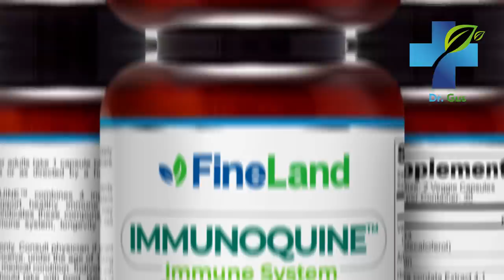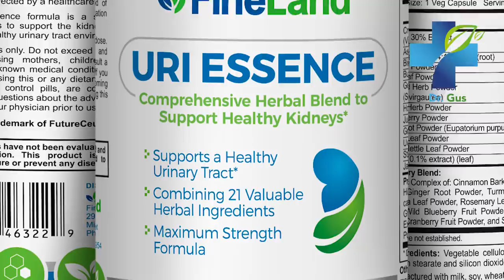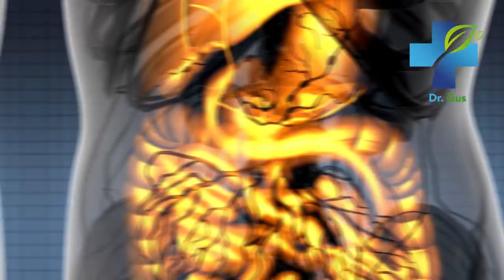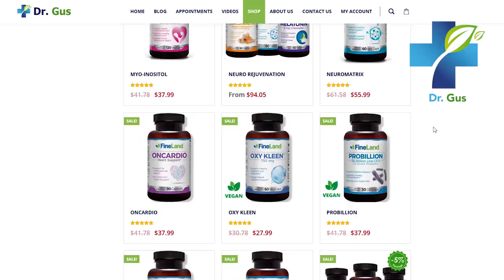YOU WILL NOT BELIEVE THE HEALTH BENEFITS OF HONEY TEA WITH LEMON -Miracle Tea and What It´s Good For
You will not believe the health benefits of consuming honey tea with lemon on a daily basis. This miracle tea is good for digestive health, a cold, diabetes, and much more. Discover the health benefits of honey tea with lemons and what it´s good for!

health,
lemon,
honey,
Dr. Gus,
benefits,
preparation,
lemon benefits,
benefits of honey,
lemon tea with honey,
lemon tea,
citric,
vitamin C,
immunity,
cold,
cold,
flu,
digestion,
digestive health,
kidneys,
kidney health,
kidney problem
lose weight,
weightloss,
home remedies,
treatments,
natural medicine,
supplements,